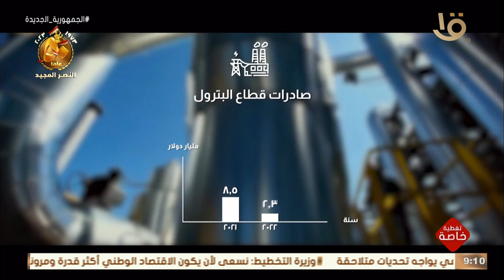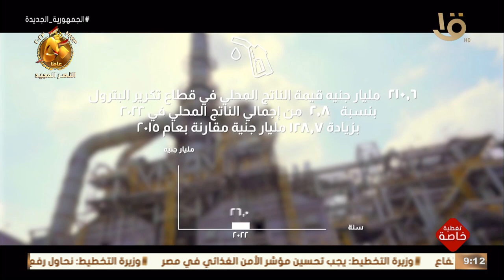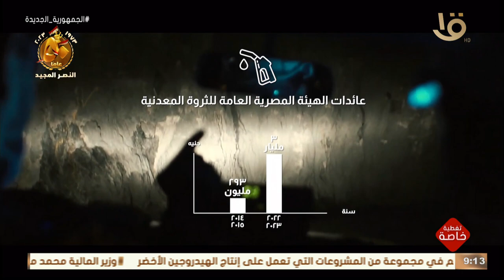تغطية خاصة | الرئيس السيسي يشاهد فيلما تسجيليا عن استراتيجية الدولة في الثروة البترولية